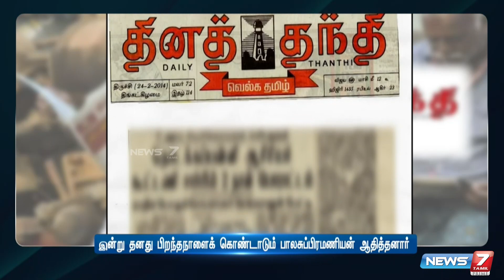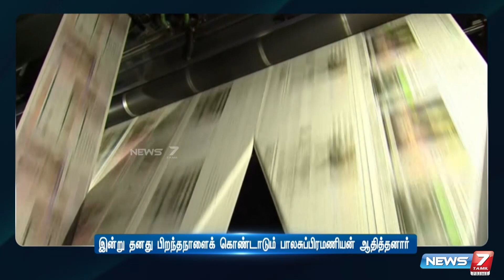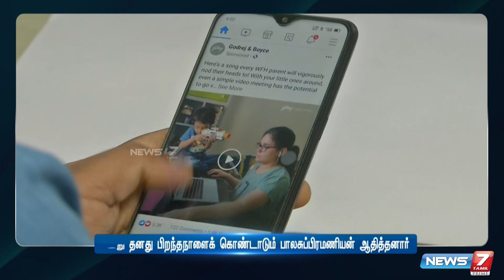இன்று பிறந்தநாள் கொண்டாடும் தினத்தந்தி நிர்வாக இயக்குநர் பாலசுப்பிரமணியன் ஆதித்தனார்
இன்று பிறந்தநாள் கொண்டாடும் தினத்தந்தி நிர்வாக இயக்குநர்  பாலசுப்பிரமணியன் ஆதித்தனார்  dailythanthi | newspaper | CEO